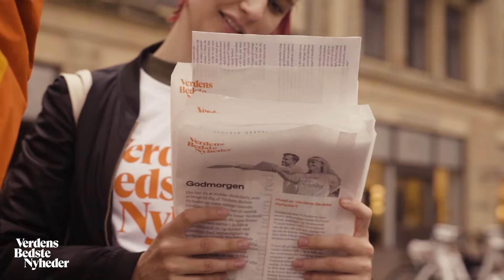Verdens Bedste Morgen 2022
Fredag den 9. september uddelte flere end 2.600 frivillige 150.000 ‘Verdens Bedste Nyheder’-aviser ud 343 forskellige steder i landet fordelt over 85 kommuner. Læs mere på